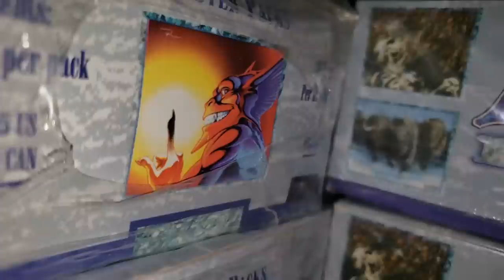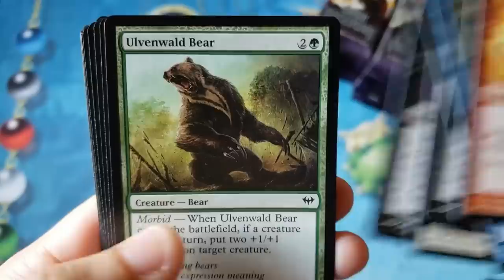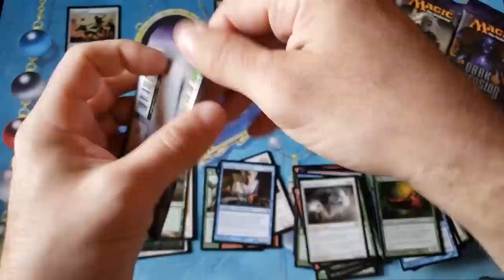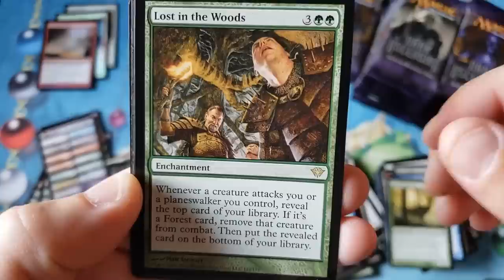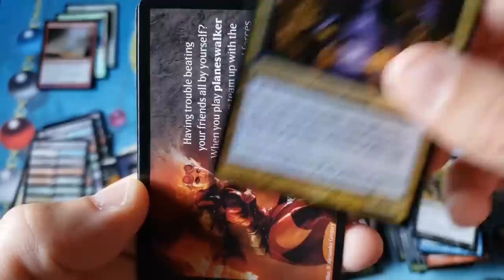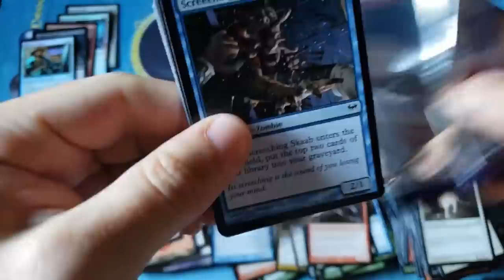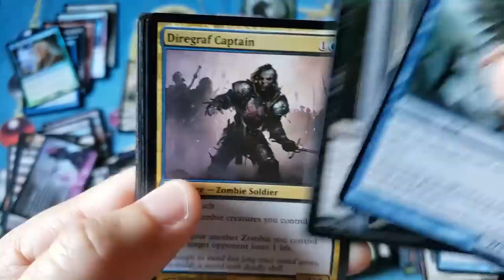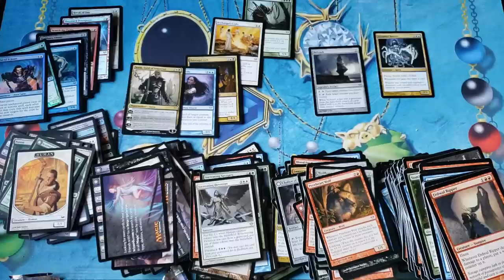2020 - HAPPY HALLOWEEN - Dark Ascension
~FAN MAIL~

10950-60 San Jose Blvd.

~ October 2020 Patron List ~

10/02/2020 - Friday Night Special - Zendikar Set Boxes
10/09/2020 - Friday Night Special - Pokemon Champions Path
10/16/2020 - Friday Night Special - Weiss Slime Boxes
10/23/2020 - Friday Night Special - Commander 2020 5 deck Set
10/30/2020 - Friday Night Special - ??? -

CORE 2021 Investor - KIT - (LIMIT 1)
4 x Core 2021 First Printing Booster Box - (Made in Japan)
5 x Core 2021 Collectors Box